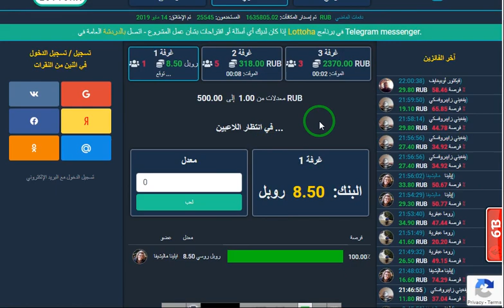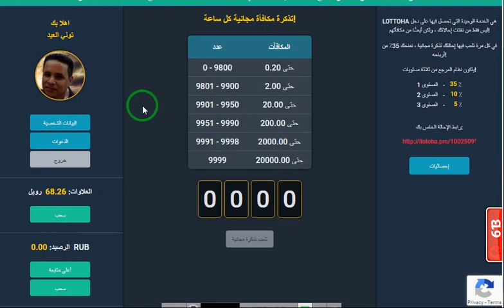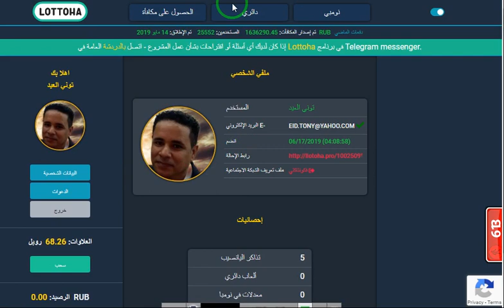موقع انت وحظك ممكن في خطوه واحده تكسب 20000 روبل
رابط الموقع
الربح.
ربح المال,
المزرعة السعيدة,
بايبال,
بايزا,
payza,
payoneer,
مواقع صادقة,
ربح البيتكوين,
Proof payment,
ربح 1$,
ربح 2017,
ربح 5$,
ربح البيتكوين,
ربح البيتكوين كل 5 دقائق,
ربح المال,
ربح بلياردو,
ربح بيتكوين,
ربح بيتكوين مجانا,
ربح تابلت,
ربح تعبئة,
ربح تلفون,
ربح ثواني,
ربح حقيقي,
ربح حقيقي من الانترنت,
ربح حلال,
ربح حلال من الانترنت,
ربح حوحو,
ربح دريس,
ربح دقيقة,
ربح دوجكوين,
ربح دولار,
ربح دولارات,
ربح ذهب,
ربح راتب شهري,
ربح ربح,
ربح رصيد,
ربح روبل,
ربح روبل 2017,
ربح روليت,
ربح زوار كثر,
ربح ساتوشي,
ربح طريقة,
ربح فلوس,
ربح فيزا,
ربح قمار,
ربح كاش يو,
ربح كاميرا,
ربح كوينز,
ربح للمبتدئين,
ربح لوتو,
ربح مال,
ربح هاتف,
ربح هاتف مجانا 2017,
ربح هدايا,
ربح هواتف,
المواقع الربحية .
ربح الدولار .
هشتاج.